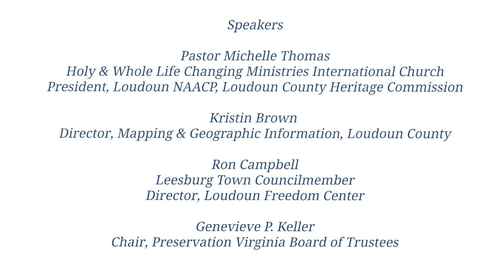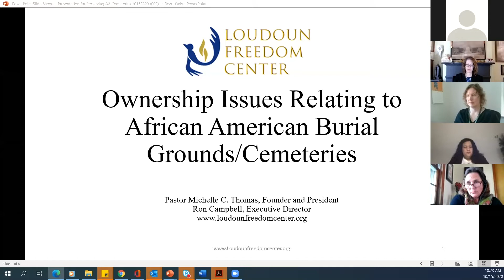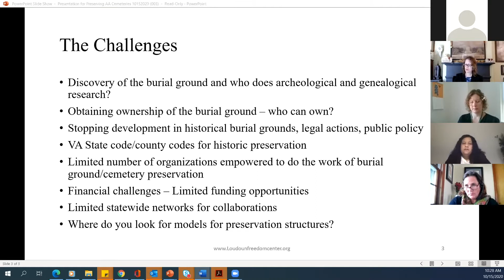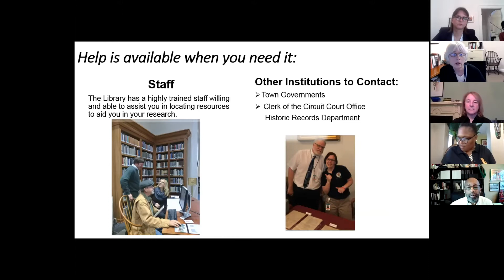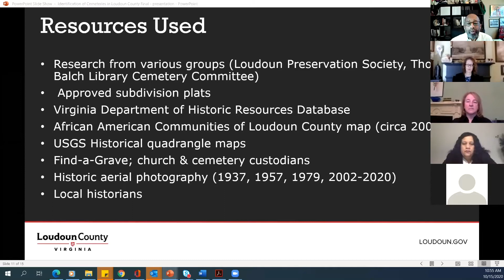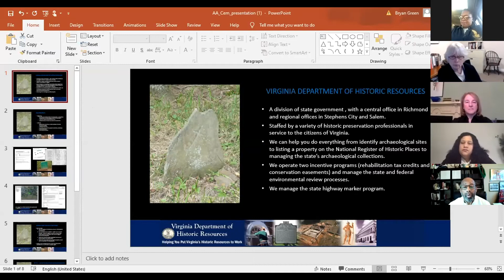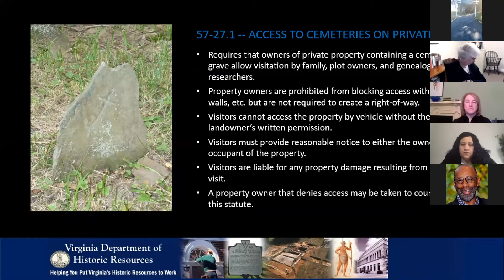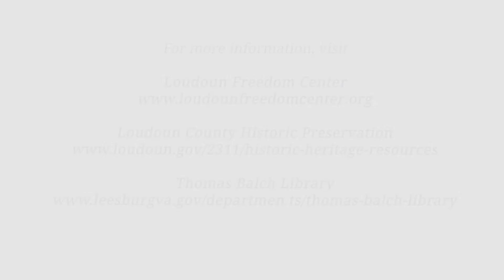Preserving and Recording African American Cemeteries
Cemeteries are an incredibly important and poignant part of Virginia's cultural landscape. This online program offers insights and advice in the ongoing efforts to preserve African American cemeteries, including advocacy initiatives, hands on preservation, property law and research opportunities.

Speakers include:

Pastor Michelle Thomas, Holy & Whole Life Changing Ministries International Church, president, Loudoun NAACP, Loudoun County Heritage Commission

Kristin Brown, director, mapping & geographic information, Loudoun County

Ron Campbell, Leesburg Town Councilmember and director of the Loudoun Freedom Center

Joanna Wilson Green, archaeologist, easement & archaeology stewardship, Virginia Department of Historic Resources

Alexandra S. Gressitt, library director, Thomas Balch Library

Karice Luck-Brimmer, program coordinator, History United

Heidi Siebentritt, historic preservation planner, Loudoun County